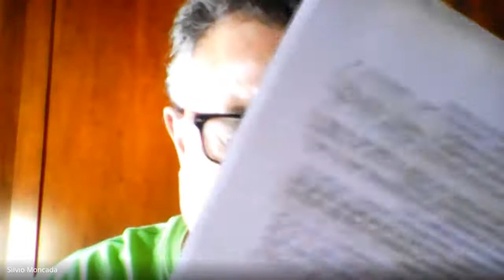Convocazione Consiglio di IV Circoscrizione 18 05 2020